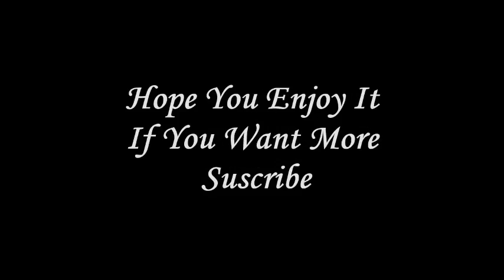Sherlock Serie Theme: The Reichenbach Ballads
Sherlock Holmes Serie Theme The Reichenbach Ballads